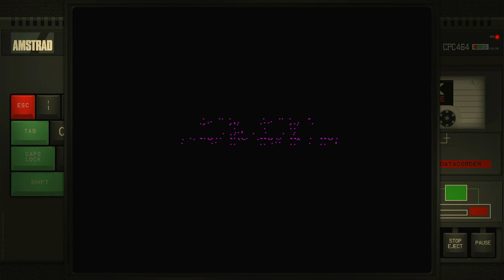Black Tiger Amstrad CPC Emulated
Black Tiger
Amstrad CPC | Emulated